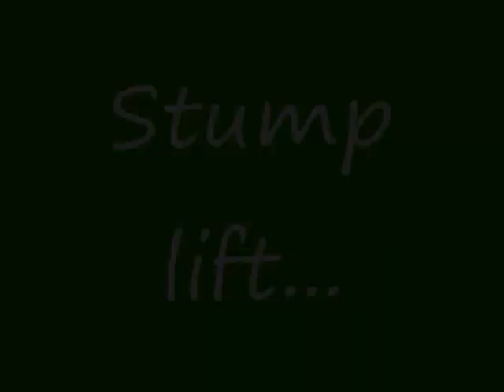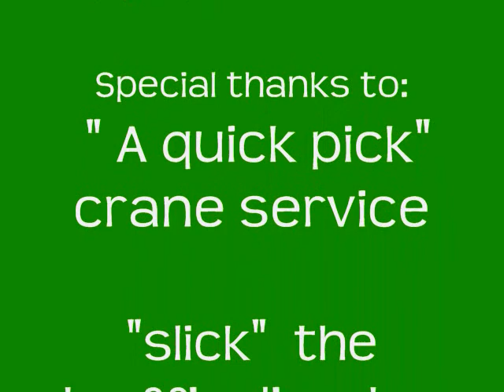stump pick and dump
Grinding this stump would be too time consuming and with no way to get it out of the backyard we brought in a crane.